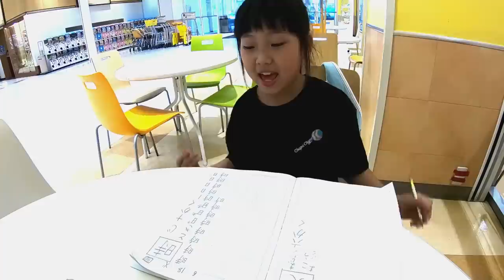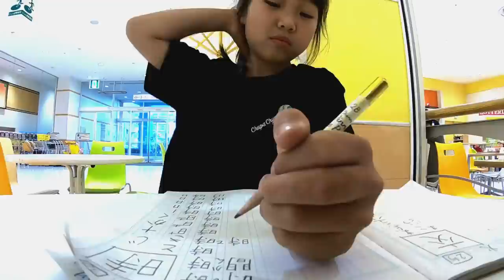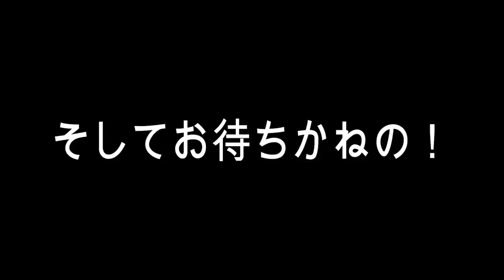プールサボったの？！ママが説教？！ある放課後の宿題中の様子…もはやルーティーンｗ【小学生の日常】【しほりみチャンネル】